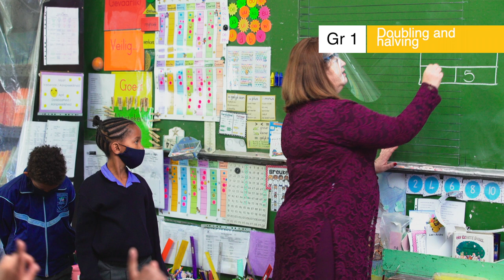3.20.4 Week 7 DAY 4 Doubling and halving